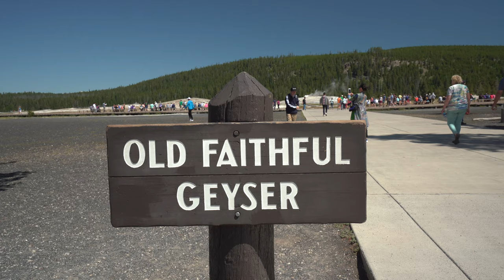Old Faithful Geyser - Yellowstone National Park, WY - (August 2019)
A trip to YNP would not be complete without experiencing the most regular and viewed geyser eruption in the world. This is one of those experiences that must be witnessed in person to really understand the scale of the natural and predictable event. Some pro tips if you plan to visit:

- This is THE biggest attraction in the park and it will be crowded.
- Double-check the predicted eruption schedule at the beginning of the day to maximize your time. Its worth witnessing the eruption twice from different angles to give better perspective.
- There is a lot more to see than just Old Faithful. Explore beyond the Old Faithful "areana" to see an amazing variety of very active thermal activity.